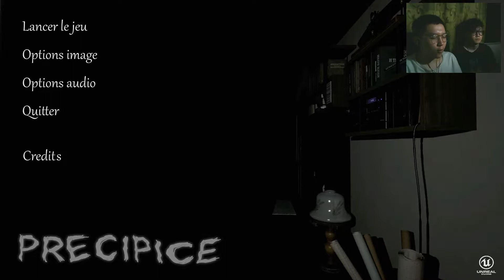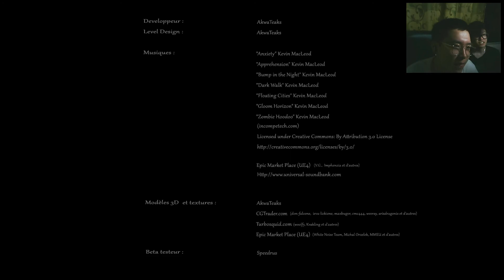Definitely family friendly content :)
french horror.